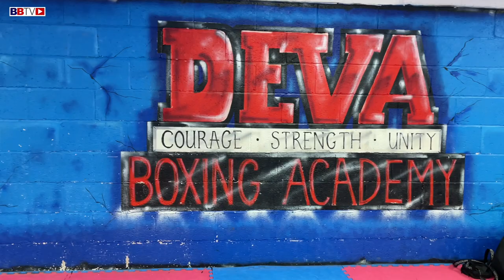BARE KNUCKLE BOXER ROB CUNNINGHAM VIEW ON PRO BOXING, YOUTUBE BOXERS, BKB RULES, CAREER & NEXT FIGHT